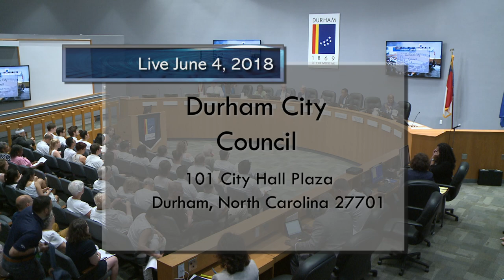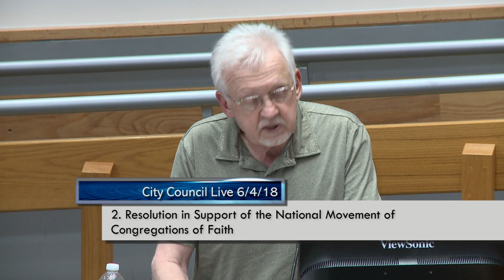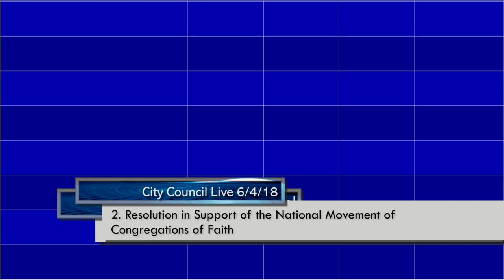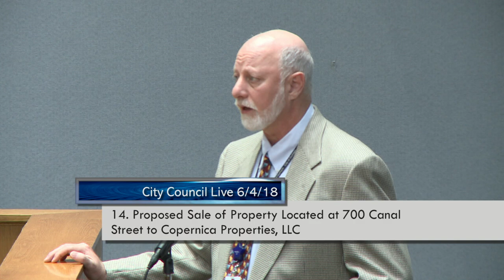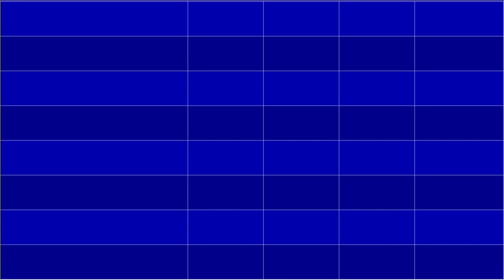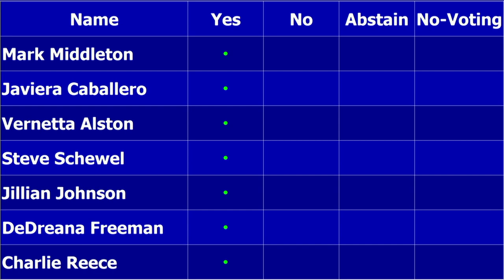Durham City Council June 4, 2018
Meeting starts at 2:26
Moment of Silent Meditation starts at 2:44
Pledge of Allegiance starts at 3:00
Roll Call starts at 3:40
Announcements by Council starts at 3:55
Priority Items starts at  7:14
Consent Agenda starts at 9:32
29. Public Hearing on the Proposed FY2018-19 Budget and FY2019-24 Capital Improvement Plan (CIP) starts at 14:18
2. Resolution in Support of the National Movement of Congregations of Faith stars at 34:18 and continues at 51:25
3. Appointment of Civilian Police Review Board Members starts at 47:56
14. Proposed Sale of Property Located at 700 Canal Street to Copernica Properties, LLC. starts at 51:46
21. Fiscal Year 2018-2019 Amendment to Contract for City Services and Programs for the Downtown Durham Municipal Service District starts at 55:21